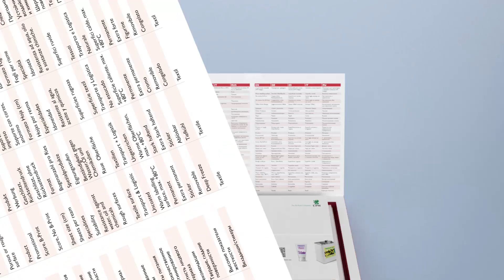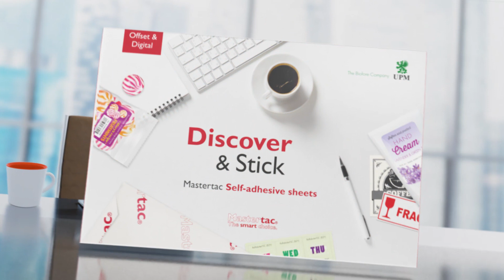Mastertac self-adhesive sheets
The Discover & Stick box helps you select the best sheet materials for your application. You will receive printed samples in A5 and A6, a sample fan for testing the performance of different adhesives on different surfaces, and a selection wheel to help you match the right materials to your end-use. Your merchant will also present a wide range of label ideas, in addition to useful guidelines for scored backing, storage and guillotining.